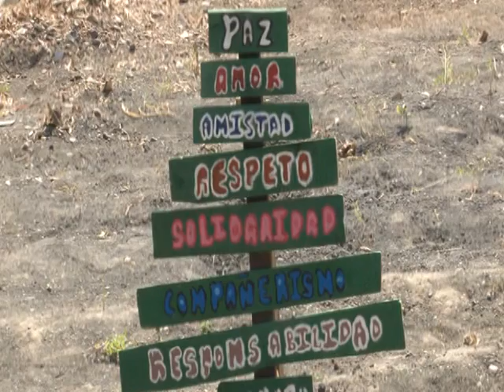Noticias Escolar Liceo Bolivariano Bicentenario de la Independencia de Venezuela . Stv